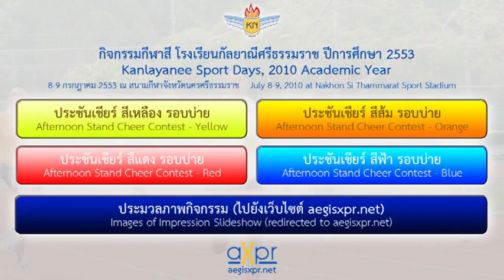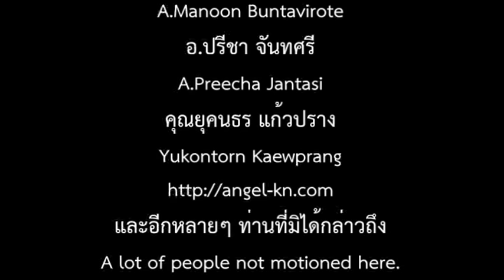กีฬาสี กัลยาณีฯ 2553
!!!โปรดอ่าน!!!
foreign audience? please see below:

กิจกรรมกีฬาสี ปีการศึกษา 2553
โรงเรียนกัลยาณีศรีธรรมราช
8-9 กรกฎาคม 2553 ณ สนามกีฬาจังหวัดนครศรีธรรมราช

วีดีโอประมวลภาพ (อย่างคร่าวๆ) จากการแข่งขันประจำปี 2553
สำหรับวีดีโอการประชันเชียร์ของแต่ละสี เชิญทางนี้ครับ:

นอกจากนี้ผมยังมีประมวลภาพกิจกรรมโดยรวม (ส่วนใหญ่จะเป็นภาพถ่ายขบวนพาเหรด)
แต่ตอนนี้ผมยังไม่ได้นำรูปขึ้นเว็บไซต์ เนื่องจากติดภารกิจขนานใหญ่
น่าจะเป็นหลังวันที่ 24 กรกฎาคมไปแล้ว จึงจะนำขึ้นเว็บได้ครับ

งานนี้ต้องขอขอบคุณ
1) น้องแพรว ที่ช่วยเป็นพิธีกร (จำเป็น) ให้กับวีดีโอชุดนี้ (หมายเหตุ: เธอไม่ใช่พิธีกรอาชีพ แต่ทำได้ดีทีเดียวครับ)
2) น้องบุ๊ค ที่ไปถ่ายภาพพร้อมกับผมและน้องแพรว
3) น้องอ๋อง ที่ให้ความอนุเคราะห์กล้อง FinePix S2000HD สำหรับบันทึกภาพวีดีโอ
4) คณาจารย์โรงเรียนกัลยาณีศรีธรรมราช ที่อำนวยความสะดวกในการเก็บภาพครั้งนี้

FOREIGN AUDIENCE

Kanlayanee Sport Days, 2010 Academic Year
Kanlayanee Si Thammarat School
Nakhon Si Thammarat, Thailand
July 8-9, 2010 at Nakhon Si Thammarat Sport Stadium

This video is an overview of the activity.

I also have a collection of photo to be uploaded (mostly the parade photo),
but since I'm too busy right now, I'm unable to upload it.
Maybe after July 24, and all will be set.

Special thanks to:
1) N'Praew, for her duty as MC. (Note that she isn't a professional MC, but she've done her part quite well).
2) N'Book, for his duty as the camera assistant.
3) N'Oung, for his FinePix S2000HD.
4) Teachers of Kanlayanee Si Thammarat School.